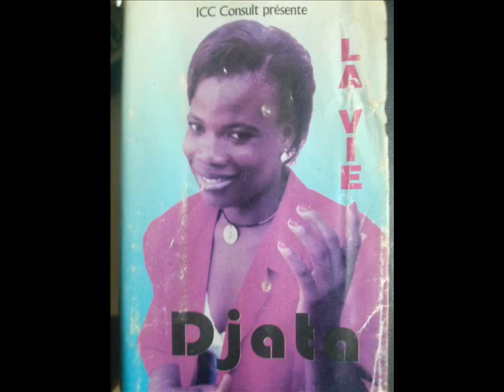Djata - A ve yaga